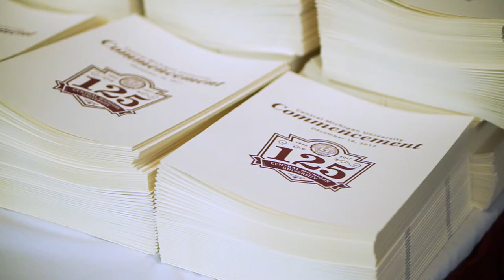In the graduates' words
More than 1,900 CMU graduates who completed their studies in the summer and fall semesters  received their degrees Saturday at the John G. Kulhavi Events Center's McGuirk arena. Here's what some of them had to say about their achievement.